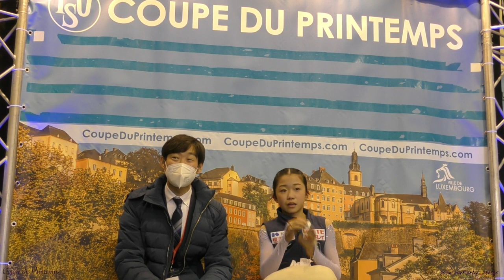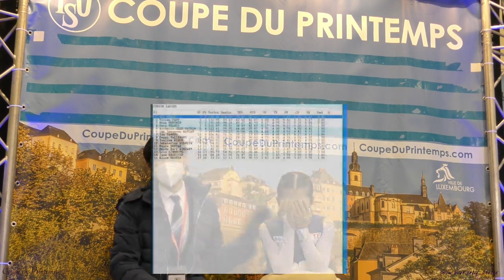Ami NAKAI. Coupe du printemps 2022, FS (1) 182.41